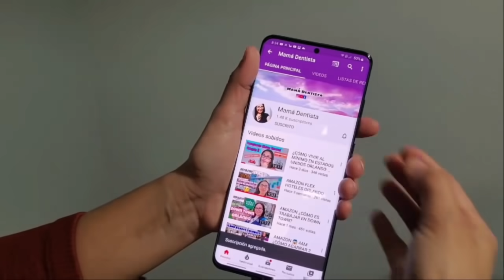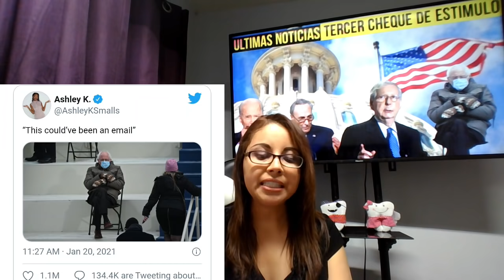ULTIMAS NOTICIAS!!! 3ER estimulo economico- QUE SE NECESITA PARA QUE PASE EL NUEVO BILL RÁPIDO?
Ultimas noticias sobre el 3er estimulo económico y que se necesita para que pase el nuevo bill rápido, y no esperar como Bernie Sanders ha hablado como debería ser la votación,
La foto viral de Bernie Sander  y para que usara el dinero de la venta de esas camisetas.
Te hablaré de las nuevas otdenes ejecutivas que va firmar el Presidentes esta semana.
Número de teléfono del IRS para preguntar sobre el estimulo economico
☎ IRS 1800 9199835